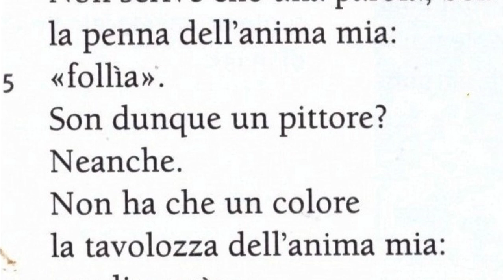La poesia al tramonto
Il Crepuscolarismo